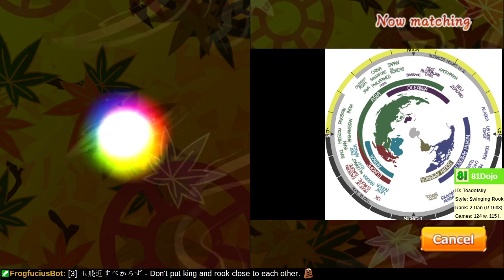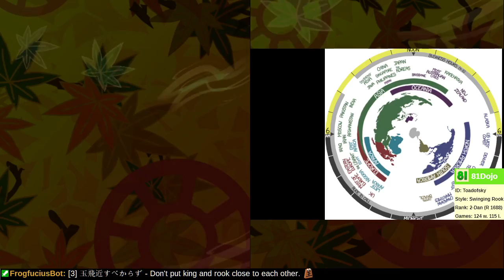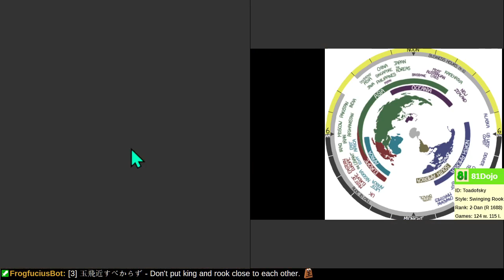[106] Road to 1-Dan on Shogi Wars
Today we take a break from 10-minute shogi to try 10-second shogi!  Sorry I forgot about my overlay at the end.